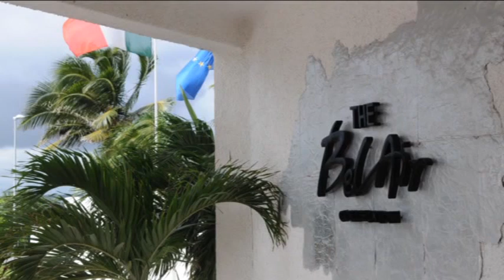2010 06 09 Cancun 2010 TWO Video